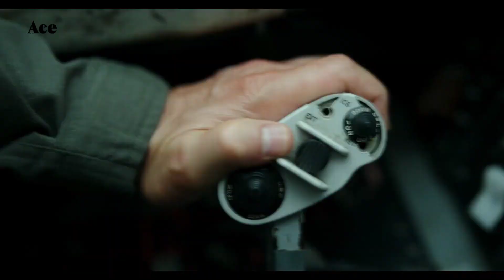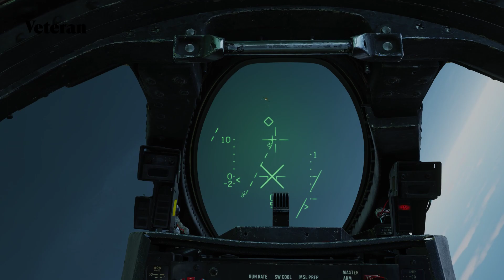DCS | Testing the new Dogfight AI. Dogfighting the mig-29 & F-4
A bit late to the party but here is a video where I show some of the improvements of the new dogfighting AI. Flying an F-14 vs a mig-29 and F-4
- 00:00: mig-29
- 11:57: F-4